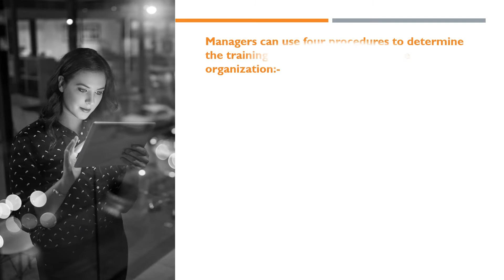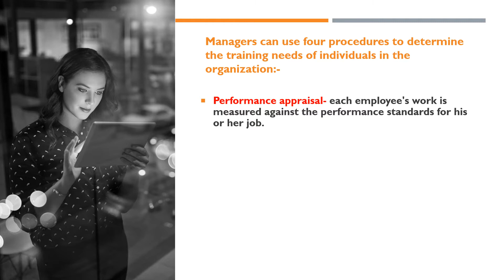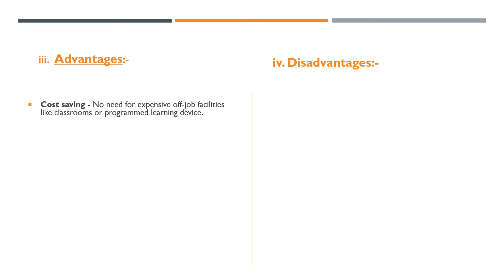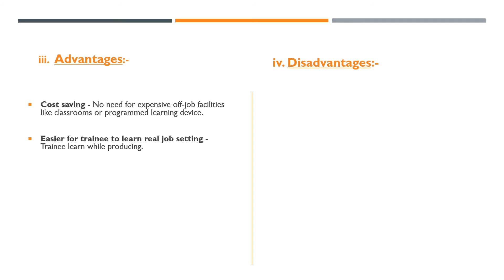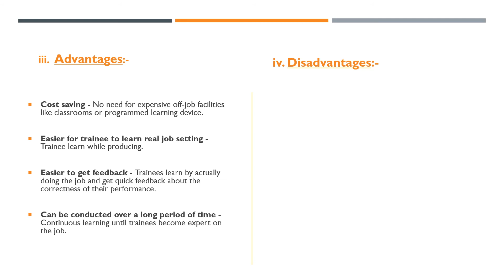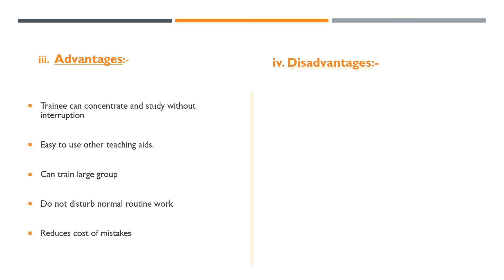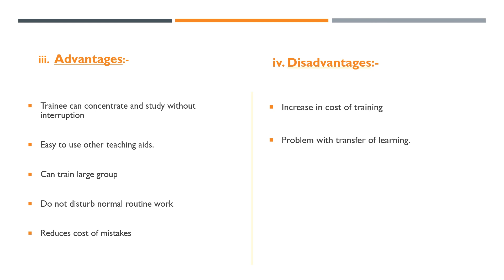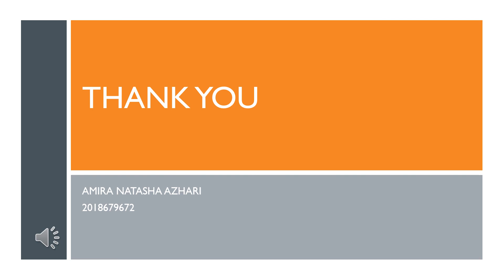NUR FAEZAH_AMIRA NATASHA_RECRUITMENT